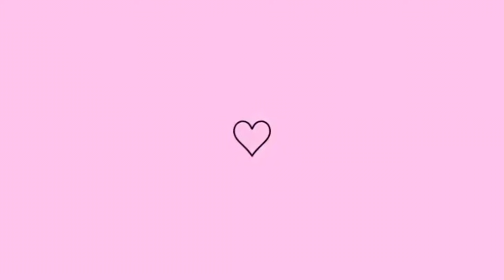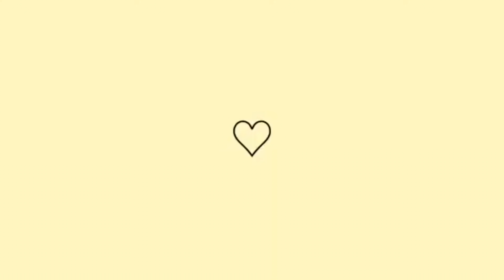TESTANDO PRODUTOS + REPRODUZINDO MEKE DO PINTEREST - MAYTODODIA❤️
Oi gente, tudo bem? O vídeo de hoje vai ser uma mistura de “ testando produtos “ + “ reproduzindo make do Pinterest “ espero que gostem❤️🤏🏽